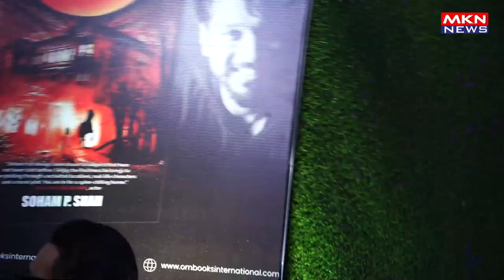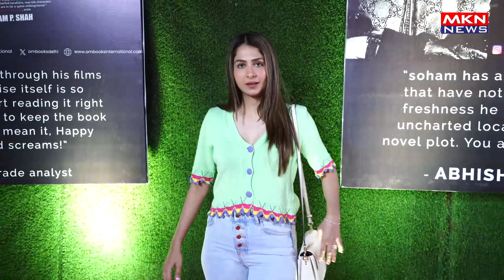LAUNCH OF FILMMAKER AUTHOR SOHAM SHAH NEW BOOK BLOOD MOON GUEST ANUPAM KHER,JACKIE SHROFF & MALVIKA